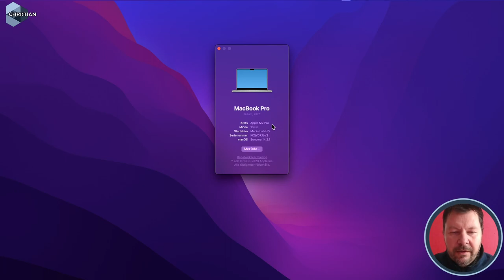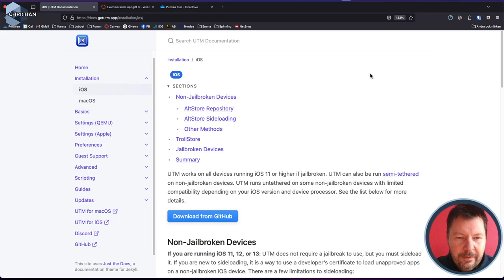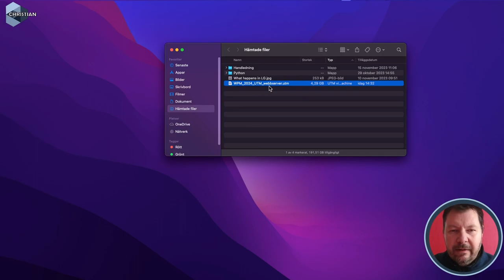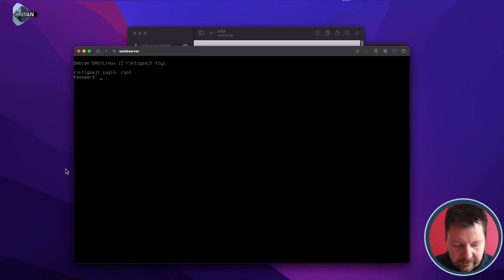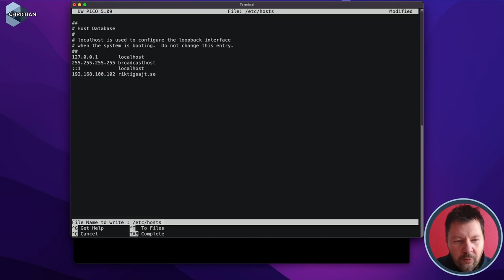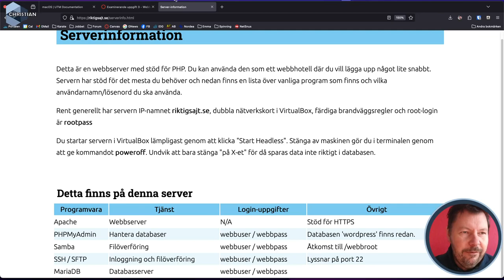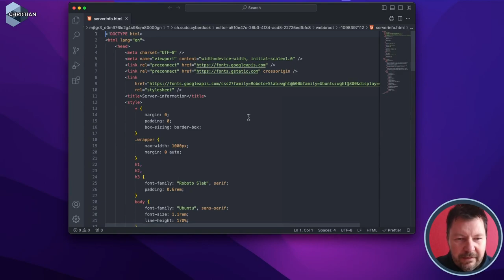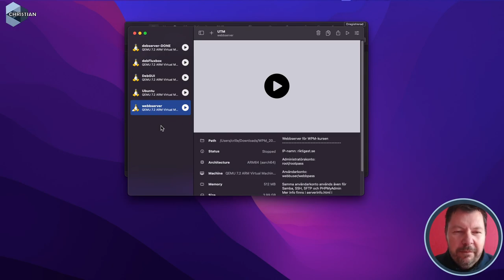WPM 2024 Lab3 Mac-instriktioner